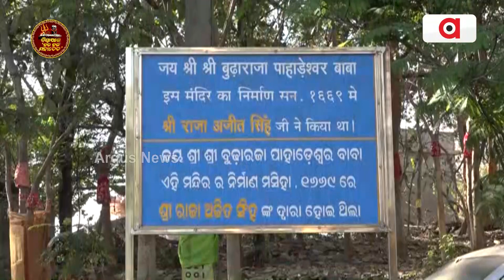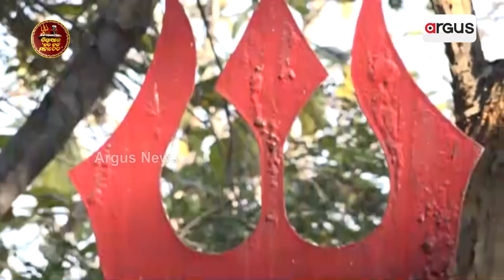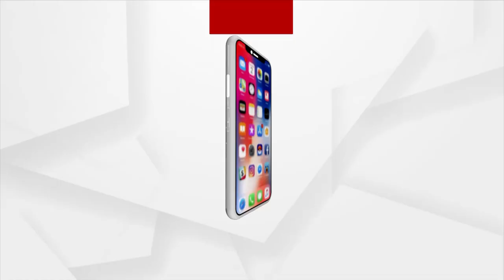Biswas: ସମ୍ଵଲପୁର ବୁଢା ରାଜା ମନ୍ଦିର